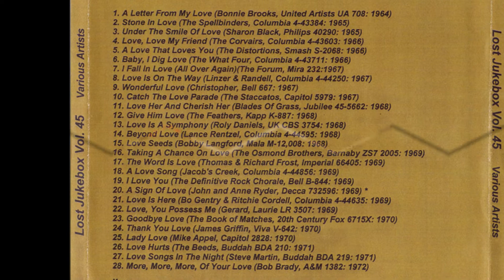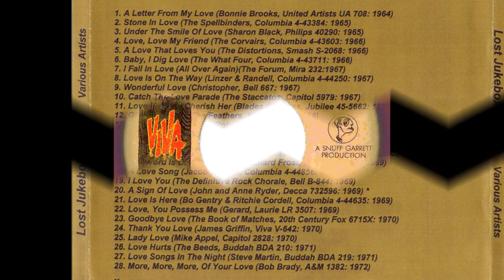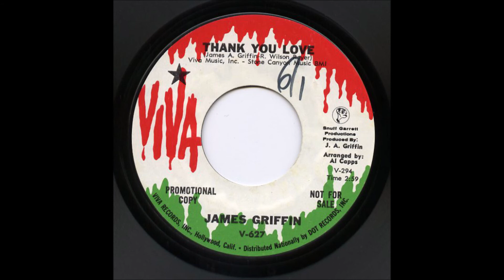James Griffin - Thank You Love 1970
James Griffin – Thank You Love / The Miracle Worker
Label: Viva – V-642
Format: Vinyl, 7", 45 RPM, Single, Promo
Country: US
Released: 1970